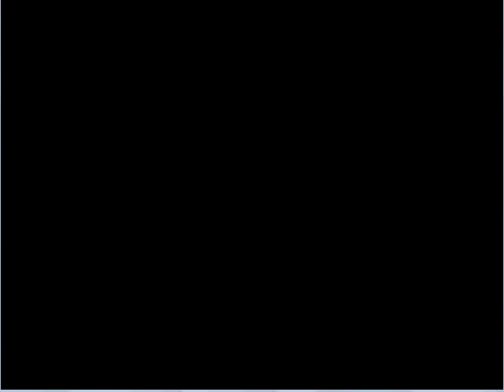Let's play BoardGame Topshop Part 20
We continue playing Top shop,and we continue playing the "becoming a fan" board